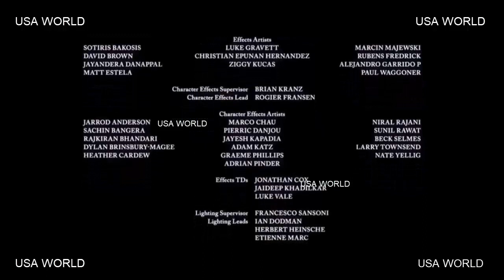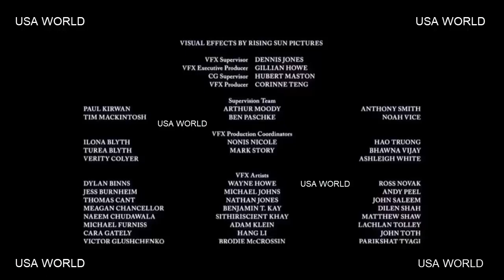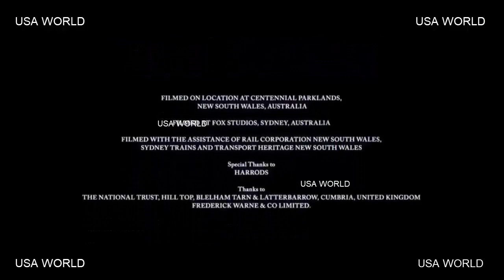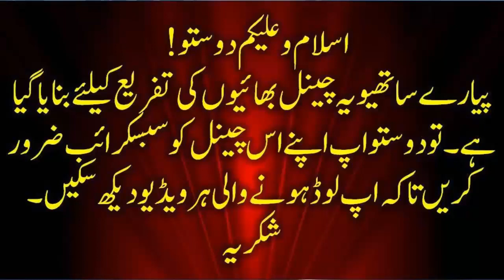New animated cartoons 2023 | new cartoon movies hindi dubbed 2023 | recent animated movies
new animated movies
new cartoon movies
new animation
the new batman adventures
2023 animated movies
new animated movies 2023
new cartoon movies 2023
latest animated movies
upcoming animated movies
new dragon ball movie
recent animated movies
latest cartoon movies
best animated movies hollywood
latest animation movies 2023
catwoman hunted
new disney animated movies
spiderman the new animated series
dragon ball super hero movie
makoto shinkai new movie
demon slayer new episodes
new cartoon movie hindi
best animated movies in hindi
cartoon best movie
doraemon cartoon new episodes
best animated movies 2020
best dc animated movies
2023 cartoon movies
new animated movies 2020
dragon ball super movie 2023
best animated movies
new dc animated movies
best anime movies 2020
new cartoon movies 2020
upcoming dc animated movies
new cartoons 2023
latest cartoon movies 2023
dragon ball movie 2023
animated movies 2023 released
best anime movies 2019
new lion king
dragon ball super new movie
new cartoon 2020
new anime movies 2023
2023 anime movies
new ghibli movie
one piece new movie
best animated movies 2023
latest animation movies 2020
mr bean cartoon new
best animated series for adults
upcoming disney animated movies
new animated series
new animated movies on netflix
new animated movies for 2023
new kung fu panda
new batman animated movie
best animated movies on amazon prime
netflix original animated movies
new dreamworks movies
best new animated movies
best marvel animated series
best dc animated series
recent disney animated movies
latest animation
dragon ball z new movie
new cartoon movies on netflix
new lion king movie
disney new cartoon movies
new disney cartoon
recent cartoon movies
netflix best animated movies
new animated films
latest one piece movie
upcoming cartoon movies
new cartoon series
new cartoon movies hindi dubbed download
new cartoon movie in hindi download
new cartoon movies hindi 2021
new cartoon movies hindi 2022
new animated hindi movies 2022
all new animated movies in hindi download
new animated movies 2016
new cartoon movies in hindi barbie
anime movies hindi.blogspot
new barbie animated movies in hindi
new best animated movies in hindi
new animated movie in netflix
new animated cartoon movies hindi
new animated movies hindi dubbed
new animated movies in hindi download 720p
new animated movies 2021 hindi dubbed
new animated movies in hindi list
new animated movies hindi
new animated movies in hindi dubbed
new animated movies in hindi filmyzilla
animated movies hindi filmyzilla
new animated movies 2020 in hindi dubbed cartoon movie full hd
barbie movies in hindi
new cartoon movie in hindi 2022
animation movie in hindi
cartoon movie hindi dubbed full 2022
animated movies in hindi
cartoon movie
cartoon movies in hindi
new cartoon movie
animated movies in hindi dubbed full
anime movie in hindi dubbed full
cartoon full movie in hindi
Cartoon hindi full movie
cartoon movie hindi full movie
cartoon movie in hindi 2022
cartoon movies
cartoon movies disney full movie in hindi
hindi cartoon movie
hollywood animation movies
hollywood cartoon movie in hindi 2022
new animated movies in hindi
all new cartoon movie in hindi 2022
animated cartoon movie in hindi
animated hollywood movies in hindi dubbed full
animated movie hindi
animated movies
animated movies in hindi dubbed
animated movies in hindi dubbed full disney
animated movies in hindi dubbed full hollywood
animation hollywood movie hindi dubbed
animation movies
animation movies full movie hindi dubbed
anime movie in hindi dubbed
barbie cartoon in hindi full movie
barbie movies hindi
cartoon animation movie in hindi
cartoon disney full movie in hindi
cartoon full movie in hindi dubbed
cartoon hindi movie
cartoon hindi movie 2022
cartoon hindi movie hollywood
cartoon ki new movie hindi mai
cartoon movie full hindi
new cartoon movie in hindi 2022,cartoon movie in hindi,cartoon movie